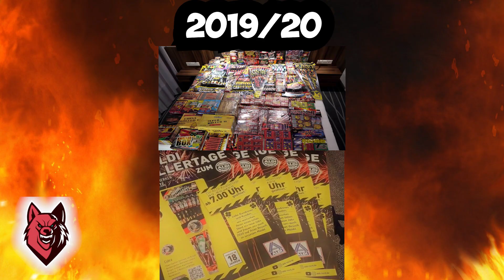🌈🚧 Deutschen Memes denen Angela Merkel Silvester 2020 runiniert hat II Silvester Feuerwerk Memes 🚧🌈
💣Der Größte Pyro Discord in Deutschland💣

Hier könnt ihr euch mit anderen Pyros unterhalten und Neuigkeiten austauschen. Es gibt auch einen Gaming Bereich, falls ihr euch beim zocken unterhalten wollt !

💣MEsc Supporten💣

💣Content von MEsc💣

▪️ Auf diesem Kanal findet ihr Hauptsächlich Feuerwerk/Pyro Videos auf Deutsch. z.B. Feuerwerksprospekte, Feuerwerksbestellungen, Einkaufstouren und Pyro News. Im Dezember sollen regelmäßig Streams kommen und tägliche Video Uploads.
▪️ Ich heiße Marvin und bin 16 Jahre alt und interessiere mich sehr für        Feuerwerk, womit ich mich auch relativ gut aus kenne.

💣Equipment von MEsc💣

▪️ CPU Kühler
Marvin E.